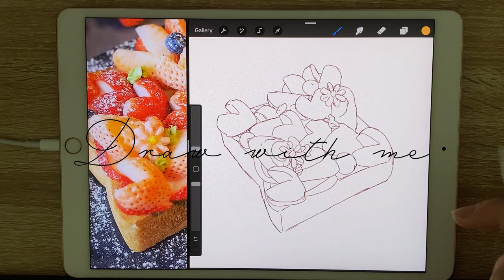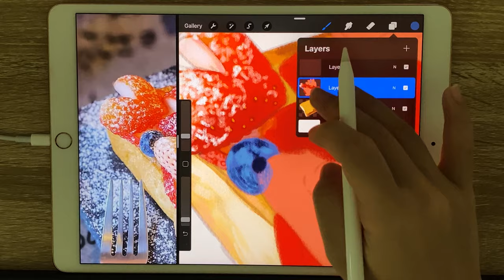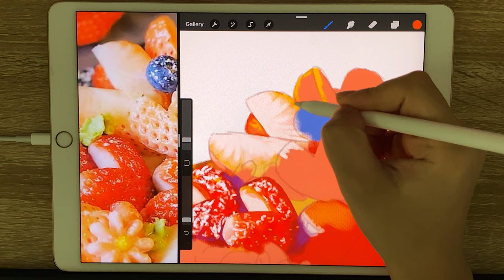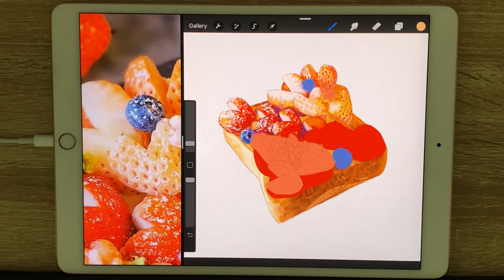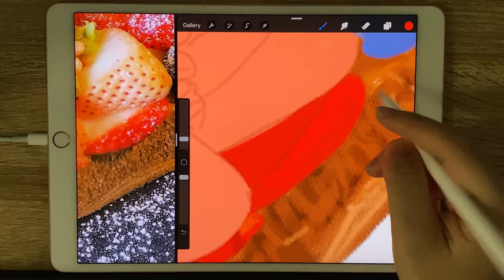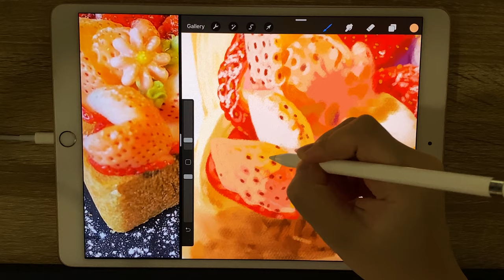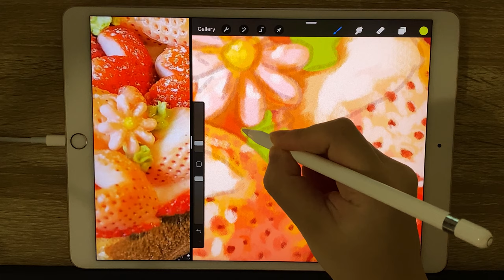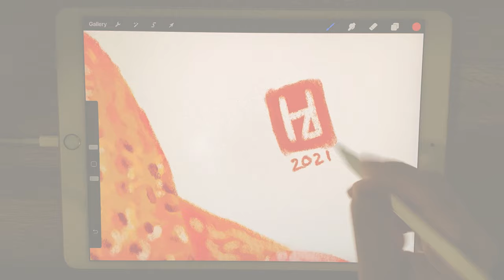Draw with me to lo-fi | food illustration pt.5 - strawberry toast in procreate